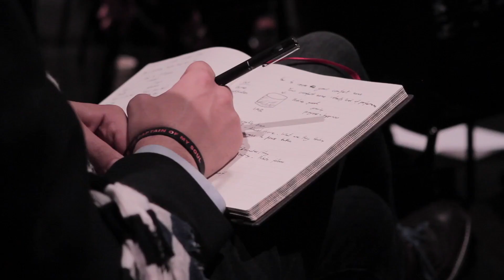Vill du bryta invanda mönster? Träna att gå utanför komfortzonen!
Get rid of Bullshit stories
Håller du jämn prestationsnivå men vet om att det finns högre potential för dig?

Vill du kunna hantera dina tankar och äga ditt sinnestillstånd?

Vill du bryta invanda mönster?

Det kända är vår bekvämlighetszon, våra invanda beteende och vanor. Vår hjärna varnar oss för det okända eftersom det kan innebära fara. Hjärnan kan inte skilja på verkliga faror eller rädsla för att ringa ett säljsamtal eller hur andra ska uppfatta dig.

Vi kan först ta ansvar för våra resultat när vi lämnar offerkoftan.

Den här träningen är för dig som vill få mod att gå utanför din bekvämlighetszon, så du vågar göra det där du vet att du borde göra...

Träningen passar högt presterande team exempelvis inom sälj, rekryterare, entreprenörer och chefer.